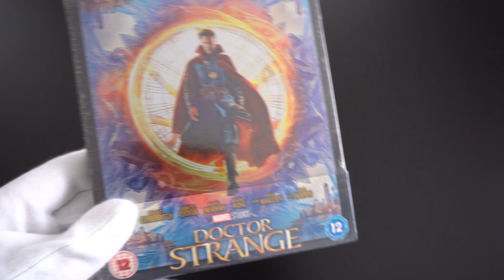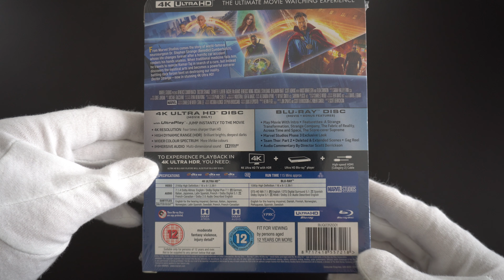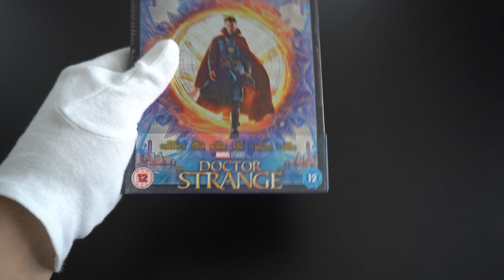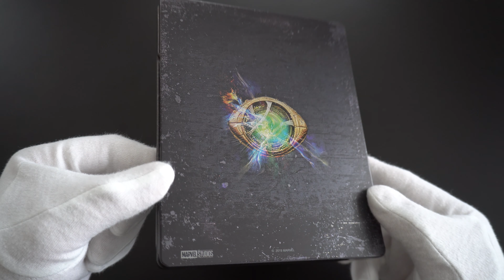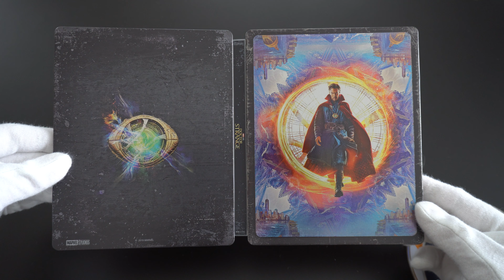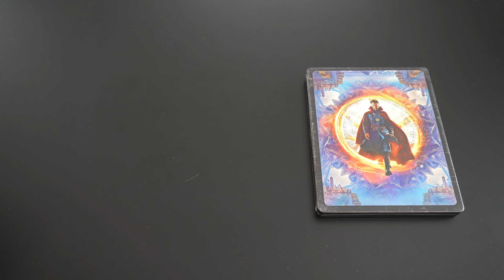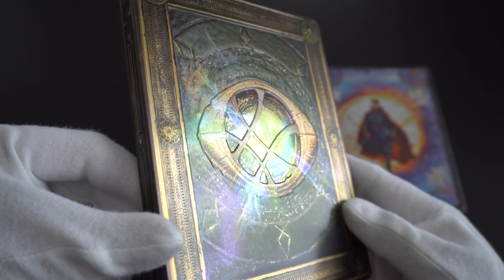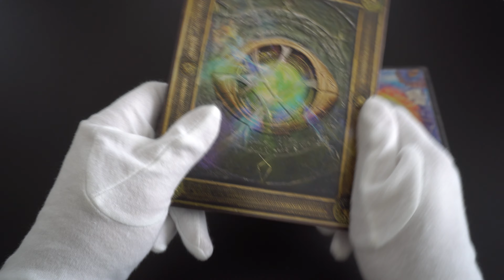DOCTOR STRANGE - 4K Ultra HD Blu-ray ZAVVI Exclusive SteelBook Edition unboxing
Doctor Strange 4K UHD + Blu-ray

Zavvi Exclusive SteelBook / 4K Ultra HD + Blu-ray
Disney / Buena Vista | 2016 | 115 min | Rated BBFC: 12 | Dec 26, 2019

Codec: HEVC / H.265
Resolution: Upscaled 4K (2160p)
HDR: HDR10

Subtitles
English SDH, French, German, Italian, Japanese, Spanish, Norwegian, Swedish

Discs
4K Ultra HD
Blu-ray Disc

Packaging
SteelBook

Playback
4K Blu-ray: Region free
2K Blu-ray: Region A, B, C

Starring: Benedict Cumberbatch, Chiwetel Ejiofor, Rachel McAdams, Benedict Wong, Mads Mikkelsen, Tilda Swinton
Producers: Kevin Feige, Louis D'Esposito, Victoria Alonso, Stephen Broussard, Charles Newirth, Stan Lee.